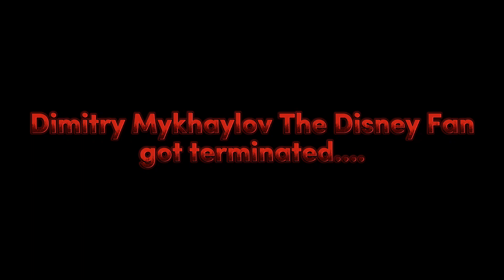Very sad news to everyone.....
Thanks to @ArdiAnimateAndRedCrewPals2K9 and @ABoredUserWhoMakesRSRLevels for letting us know